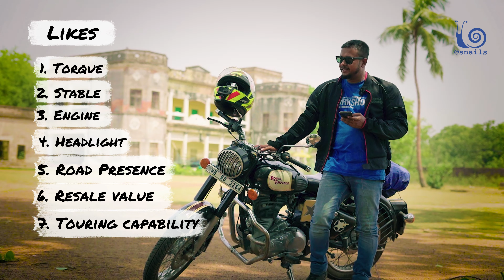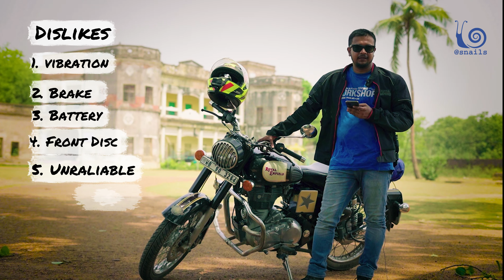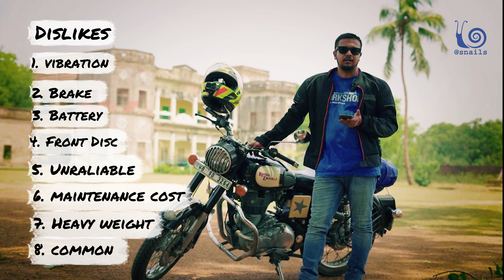Royal Enfield Classic 350: 10-Years Ownership Review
In today's video, we bring you an exclusive and in-depth review of the Royal Enfield Classic 350, sharing our experiences and insights after a decade of ownership. Known for its vintage charm and enduring legacy, the Classic 350 has become an iconic motorcycle in the Royal Enfield lineup. Join us as we delve into the highs and lows of our journey with this beloved machine.